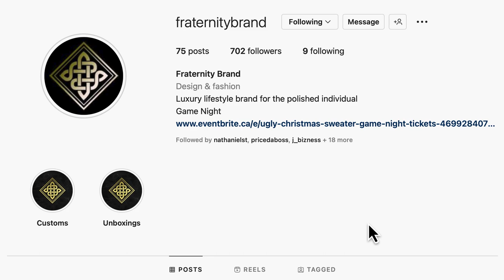Soul In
How do we define environments? Environment can be described as geographical, spiritual or socio-economical, however, a clear definition must be made between what is around a people, what people have and what is within the spirits of people.